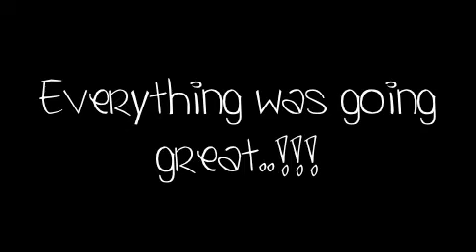The Texas Chainsaw Massacare:A Disney Stars Movie:TRAILER...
THIS IS VERY SCARY TO ME I GOT REALL!! SCARED MAKING IT AND I MADE SOME OF IT LAST NIGHT IN THE DARK...! SO I COULDN'T GO TO SLLEPP 4 LIKE 5 HRS. STRAIGHT I WAS WATCHONG SPONGEBOB HA HA I SOUND LIKE IM 5 .

TELL ME IF IT SCARED YOU IN A COMMENT.

BTW TELL ME IF I SHOULD MAKE IT OR NOT
CUS IM PLANNING ON NOT MAKING IT I JUST MADE\THIS FOR FUN ;P